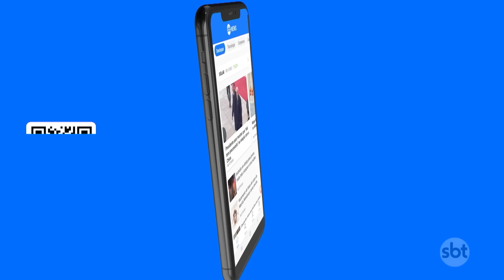Pescadores denunciam mortandade de peixes onde poço da Braskem desmoronou | SBT Brasil (09/01/24)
Pescadores denunciam mortandade de peixes na Lagoa Mundaú, em Maceió, mesmo local onde um poço da Braskem desmoronou em dezembro. Técnicos do Instituto do Meio Ambiente de Alagoas recolheram amostras da água para avaliar se existe algum tipo de contaminação.